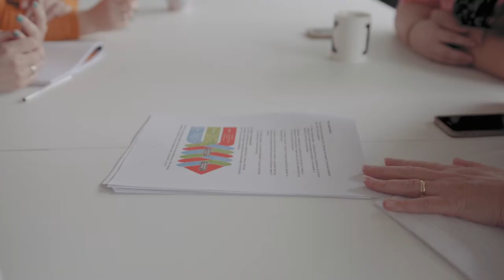Non Wilshaw – Practitioner and member of the working group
Professional standards for FE teachers and WBL practitioners in Wales.